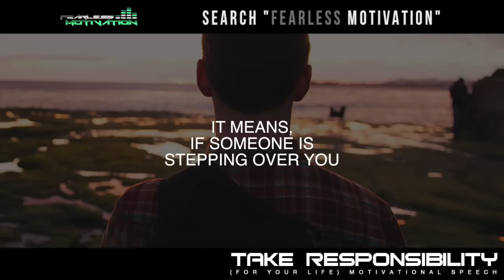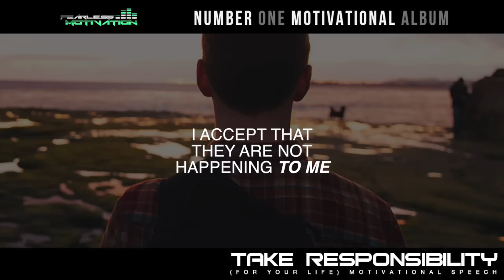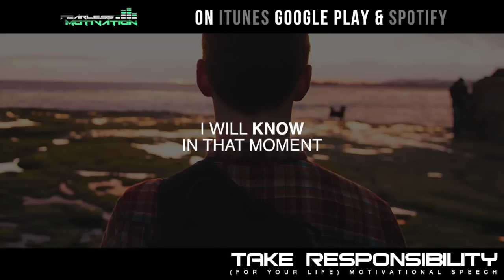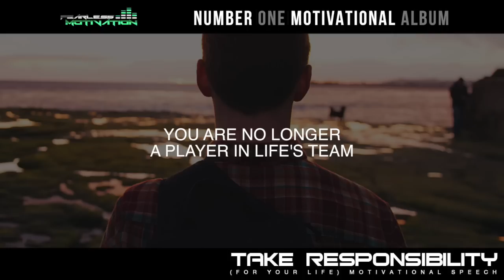Take Responsibility For Your Life - Motivational Speech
by Fearless Motivation.

AMAZON MP3:
Also Downloadable on GOOGLE PLAY.

STREAM on Spotify, Deezer or Apple Music!

It is absolutely essential you take responsibility for your life if you wish to attain any level of success.
The average tend to complain and blame everyone and anything for the reasons they are not where they want to be, where as the successful, who may have had a tougher road, chose to FIGHT BACK, chose to NEVER GIVE UP and to take full responsibility for all the circumstances that arrive. Good and bad. This does not mean allowing ANYONE to walk over you, it means you push past "circumstances" and create your own reality, your own success REGARDLESS of "what happens"

by Fearless Motivation